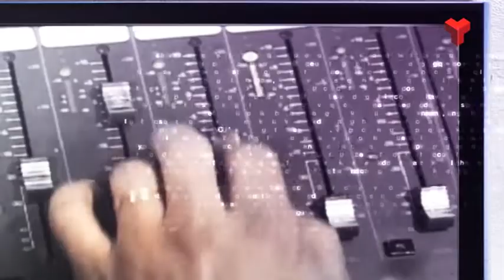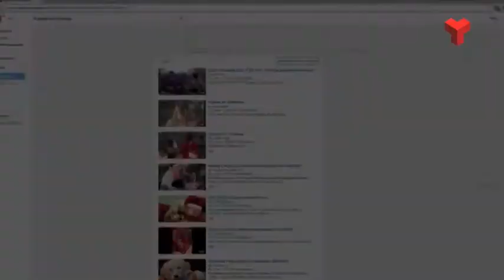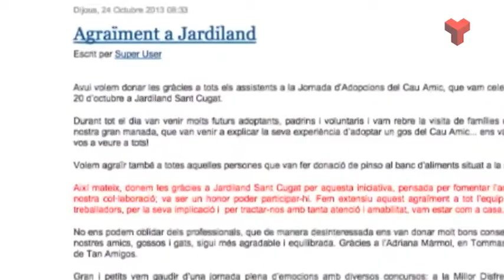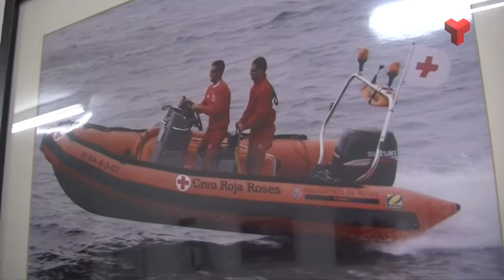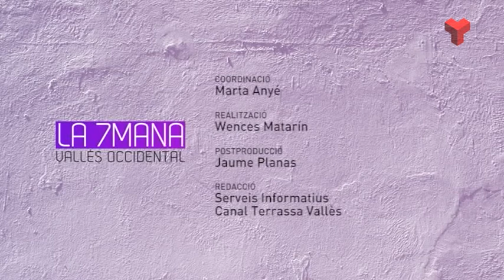La 7mana Vallès Occidental divendres 13-02-2015 de Canal Terrassa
Avui a “La 7mana Vallès Occidental” parlarem de l’abandonament de mascotes, de l’escola bressol Coloraines de Terrassa. No ens movem de la ciutat egarenca i parlarem del mètode Guolin Gigong i acabem parlant de la mítica embarcación Zodiac.